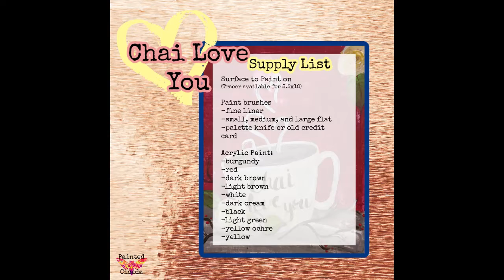Chai Love You Timelapse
Chai Tea - 1, Pumpkin Spice - 0
CHAI TEA FOR THE WIN!

Want more lessons?
Supporters get each and EVERY class PLUS a free bonus lesson and it's only $4.99!